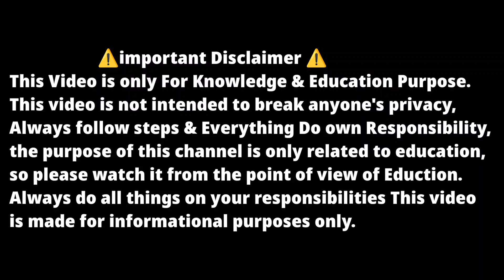Realme 11 Pro Plus Switch off kaise kare? | Realme 11 Pro Plus Switch off karne ka tarika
◆My Gear
◆Boya Mic M1